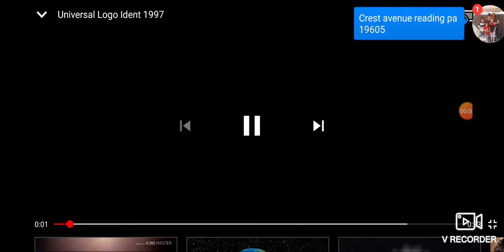Universal Old With Minions